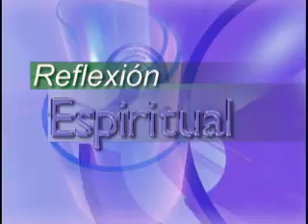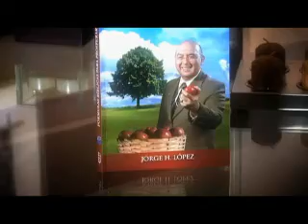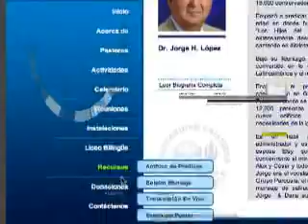Medicina correctiva para el matrimonio parte 4 Pastor Jorge H López La Fráter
Pidámosle como Moisés a Dios, que nos enseñe a contar bien nuestros días para que adquiramos sabiduría. Que podamos leer y practicar su palabra siempre. Y en las relaciones, que podamos vivir la Regla de Oro que nos enseña a tratar a los demás tal y como deseamos ser tratados.